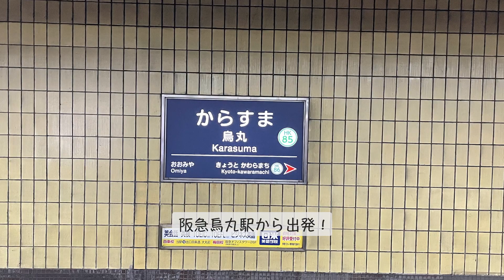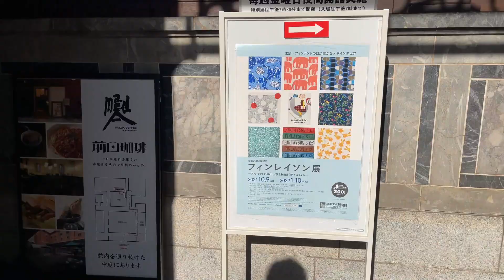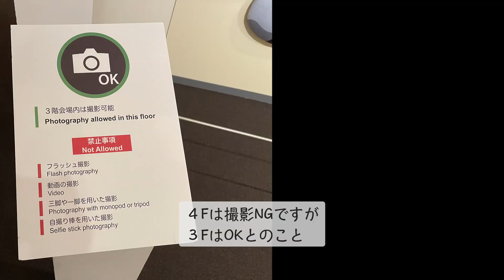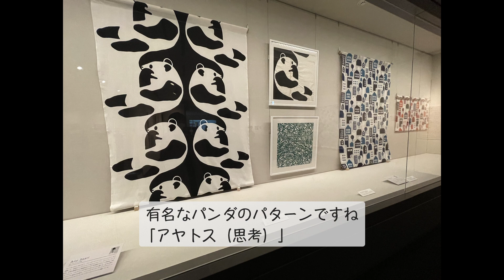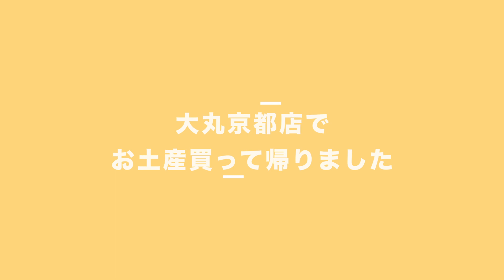フィンレイソン展と雑貨屋めぐり in 京都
2021.12
京都で開催されていた『フィンレイソン展』へ。

アアルトカフェでランチ＆雑貨屋めぐりも楽しんできました♪

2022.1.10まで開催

フィンレイソン展　福岡市博物館
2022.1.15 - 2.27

長崎県美術館　2023年1月～3月（予定）

今回の訪問したお店

■ Flying tiger copenhagen (フライング タイガー コペンハーゲン)